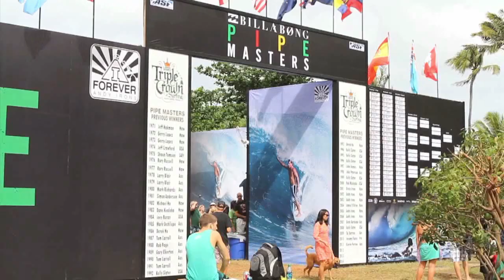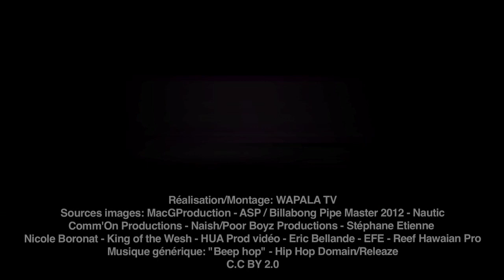WAPALA TV Mag #123 : Nautic SUP Paris Crossing, Pipeline Master 2012, Triple Crown, surf à Hossegor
Grosses conditions pour le Pipe Master 2012, Sebastian Zietz remporte la Triple Crown, la traversée de Paris en SUP, une bonne grosse boite en windsurf dans une eau glacée,  la dernière production de Common Prod à Hossegor et le best of du mois!